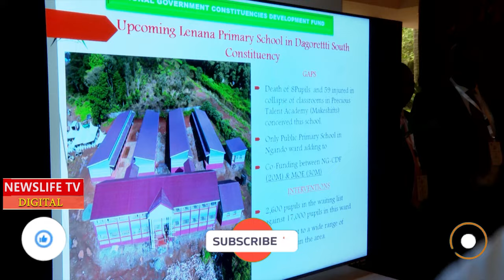LOVELY MOMENT AS RUTO LAND IN NAIROBI WITH HIS NEW ADC,,,A LADY FROM KENYA NAVY